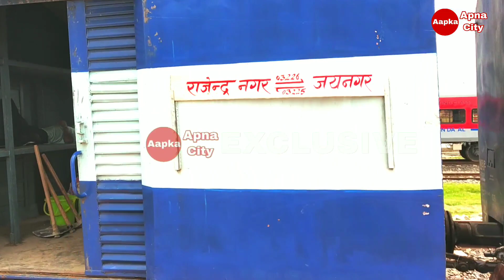15 अक्टूबर से 7 जोड़ी नई ट्रेन चलेंगी पूरी लिस्ट जारी | Indian Railway News | Train Kab Se Chalegi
15 अक्टूबर से 7 जोड़ी नई ट्रेन चलेंगी पूरी लिस्ट जारी | Indian Railway News | Train Kab Se Chalegi |

15 october se train chalegi ki nahin,
15 October se train chalegi ya nahin,
15 october se kaun kaun si train chalegi,
15 october se chal sakti hai train,
15 october se chalegi train,
1 july se 12 august kaun si train chalegi,
1 june train list,
Special train list 2020,
Train list kaise dekhe,
1 june train ka list,
Irctc new train list,
Special train list,
Sabhi train list,
200 train list,
1 july se train chalegi,
Train status,
1 july se kaun kaun si train chalegi,
Special train bihar ke liye,
Bihar jane ke liye train list,
1 july se train chalegi,
1 july se train chalegi ki nahi,
1 july se train chalegi ya nahin,
Local train kab chalu hoga,
Kya 1 july se train chalegi ya nahin,
Local train kab chalu ho raha hai
Train chalegi ki nahin,
Train chalu hai ki nahin,
Train chalu kab hogi,
Train chalu kab hoga,
Train chalu hai ki band hai,
Train kab se chalegi,
1 July se train chalegi ki nahin,
Rail kab se chalegi,
25 july train list,
25 july train ka list,
25 july se train chalegi,
25 july se kaun kaun si train chalegi,
25 july se train chalegi,
25 july se train chalegi ki nahin,
25 july se train chalegi ya nahin,
1 august se train chalegi,
1 august se train chalegi ki nahin,
1 august se train chalegi ya nahin,
1 august se kaun kaun si train chalegi,
All special train list 2020,